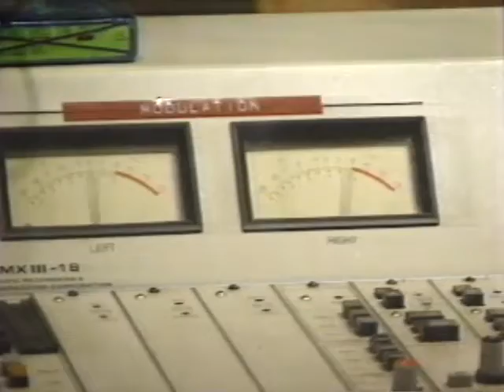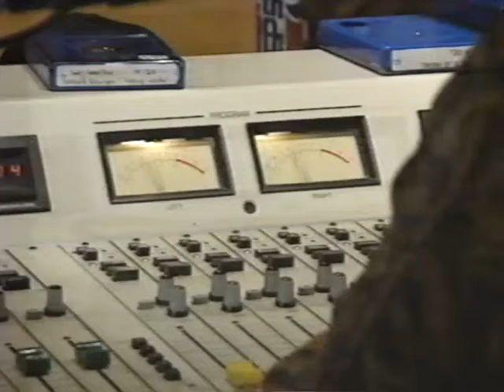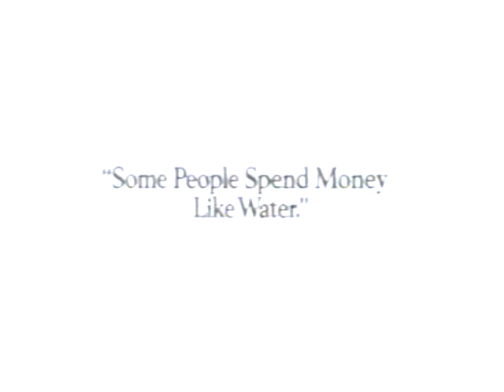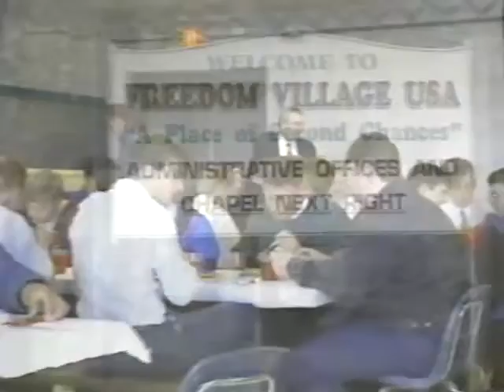The Brokaw Report: America the Violent | 1992 Broadcast TV Edit | VHS Format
1992 Tom Brokaw report discussing violence; in particular, gun violence.